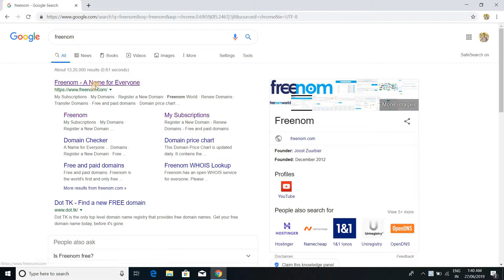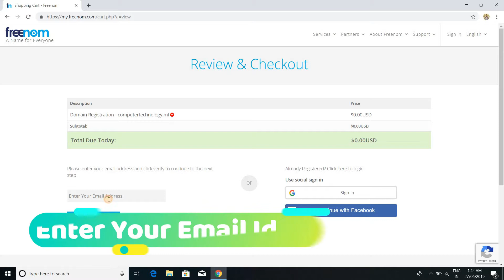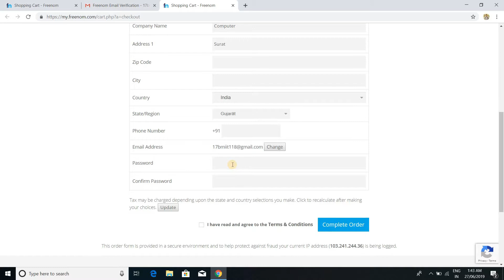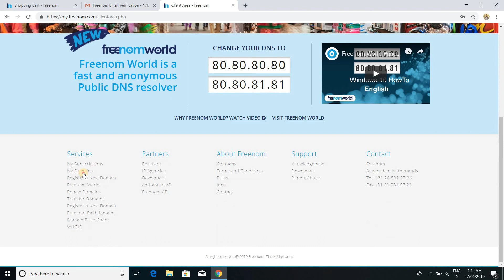How Take Free Domain From Freenom With Practical | Best Free Domain Site List | How To Live Website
A domain name is the address where Internet users can access your website. A domain name is used for finding and identifying computers on the Internet. Computers use IP addresses, which are a series of number. However, it is difficult for humans to remember strings of numbers.